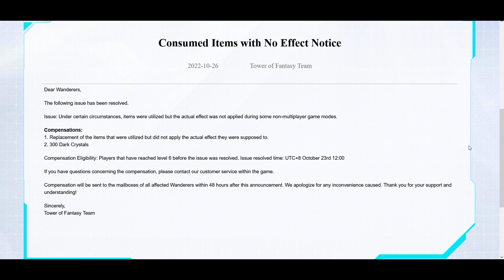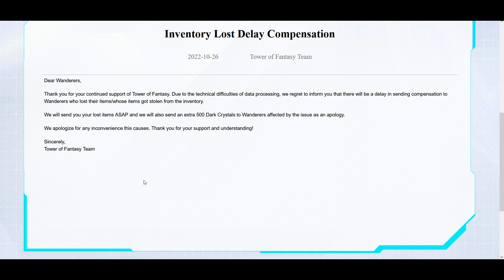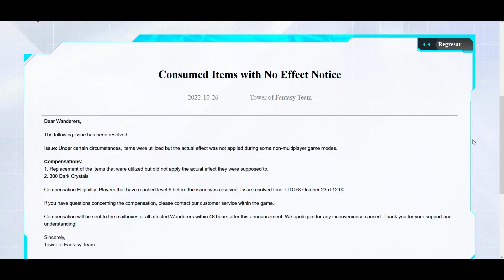EVENTO DE HALLOWEEN VERA TOWER OF FANTASY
Evento de Halloween, nuevas skins, nueva carrera en Mirroria Vera, consigue gachapones gratis, núcleos rojos.

 TODAS LAS PIEZAS DE MI ORDENADOR
FUENTE DE ALIMENTACIÓN
DISCO DURO